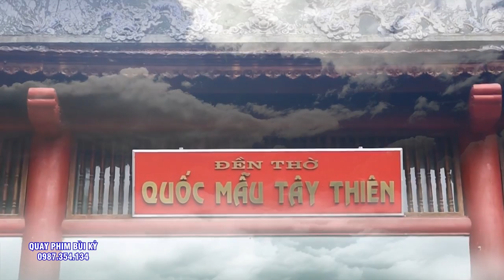Có làm Mơ Cũng Không Thể Mơ Thấy Đước Cô Đồng Nào Xinh Như Thanh Đồng Này. Hiếm Có Ai Đẹp như vậy